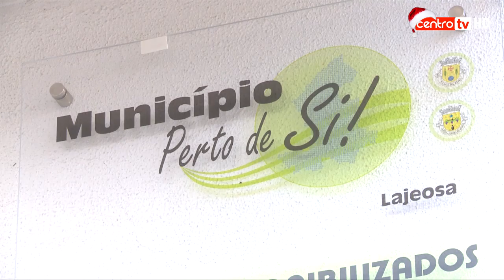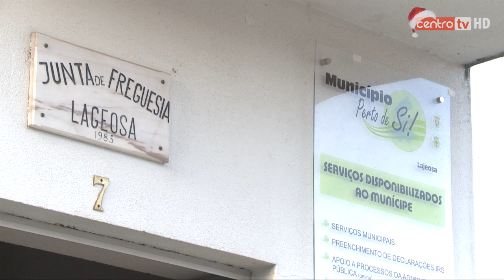Município de O. Hospital reabre balcões de atendimento nas juntas extintas